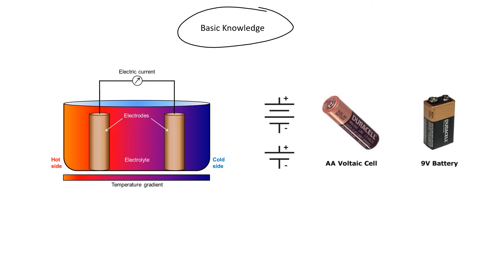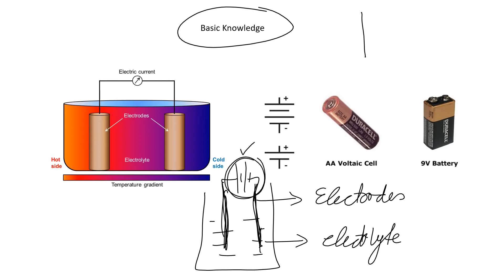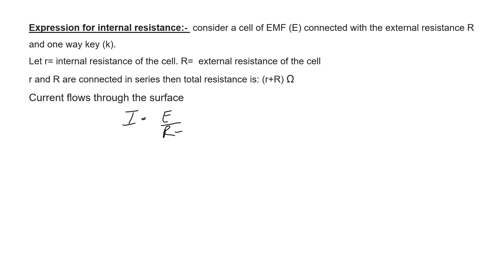Class XII Physics; EMF terminal potentialdifference Expression for internal resistance of a cell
12th Physics
Unit 2nd
Chapter 1st
definition of emf, terminal potential difference and expression for internal resistance of cell.